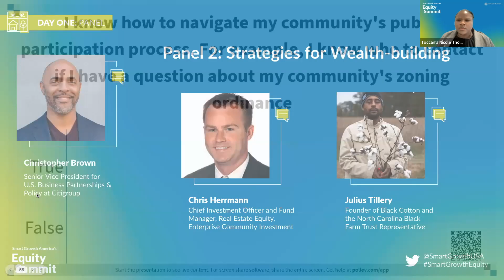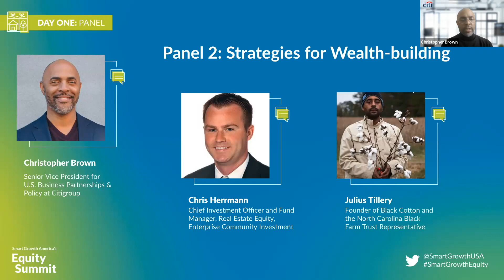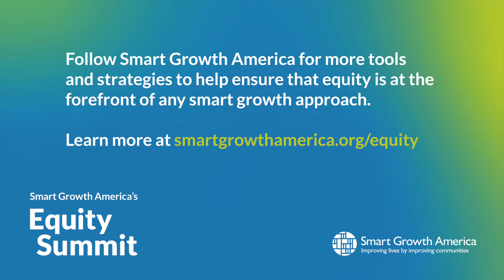Strategies for Wealth-building Panel | 2023 Equity Summit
Homebuilding and landowning is the American Dream and the fastest way for Americans to build generational wealth—but many communities were intentionally left out of these opportunities due to exclusionary home-owning policies and practices. Although those policies are no longer enacted by law, the structural and institutional racism built into those practices remains.

Our panelists and their organizations work to identify obstacles and provide strategies to ensure that all communities have the opportunity to own homes and build generational wealth.

Panelists:
Chris Herrman | Chief Investment Officer and Fund Manager, Real Estate Equity, Enterprise Community Investment
Julius Tillery | Founder of Black Cotton and the North Carolina Black Farm Trust Representative

Moderated by: Christopher Brown | Senior Vice President for U.S. Business Partnerships & Policy at Citi.

On Day 1 of the 2023 Equity Summit, we focused on “Equitable Community Development”, or Empowering communities by dismantling exclusionary zoning, supporting wealth-building among historically disenfranchised communities, and prioritizing attainable housing.